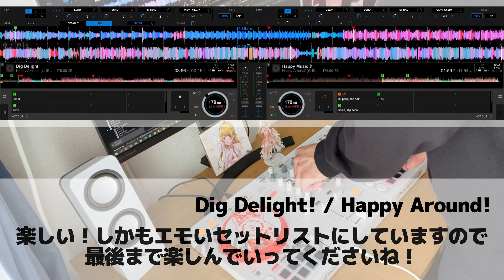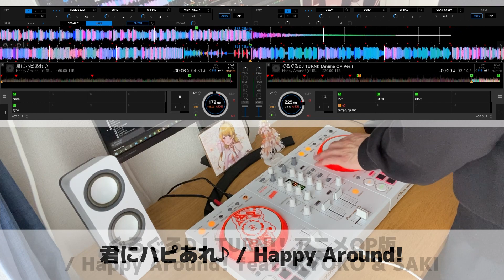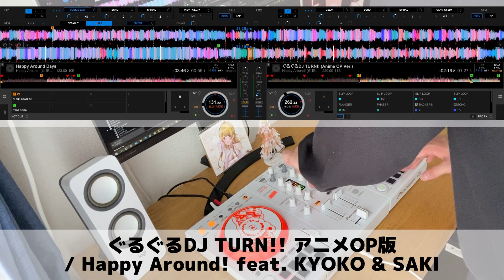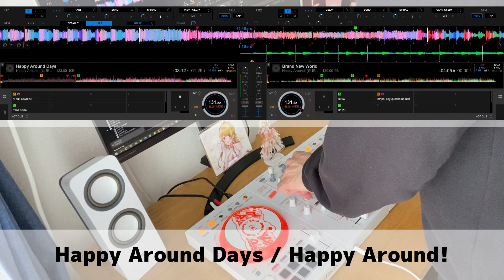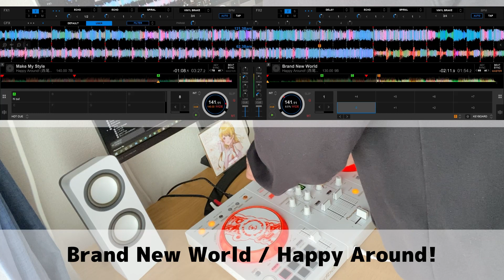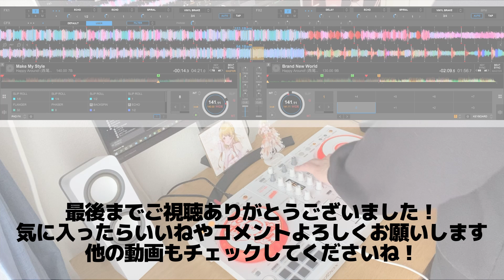【DDJ-400】過去最高のMIXをお聞きください。ハピアラメドレー第２弾！りんく誕生日おめでとう！【D4DJ/Happy Around!/MEDLEY】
りんくぅぅぅぅぅぅぅぅぅぅ！！！！！6月30日りんくちゃんのお誕生日でした！おめでとう！りんく生誕を祝ってハピアラMIXしてみましたよ～。
自分で言うのもなんですが過去最高の出来になってると思います…笑ので最後まで楽しんでいってください！

参考になったらいいねやコメントよろしくお願いします！
今後もD4DJ関連の動画を出していくのでチェックしてくださいね！

0:00 OP

0:02 1, Dig Delight! / Happy Around!
作詞:中村航
作曲:大和
編曲:PandaBoY、大和

0:24 2, Happy Music♪ / Happy Around!
作詞:中村航
作曲:PandaBoY
編曲:PandaBoY

0:56 3, 君にハピあれ♪ / Happy Around!
作詞:安藤紗々
作曲:俊龍
編曲:XELIK

1:30 4, ぐるぐるDJ TURN!! アニメOP版 / Happy Around! feat. KYOKO & SAKI
作詞:中村航
作曲:前山田 健一
編曲:PandaBoY

2:41 5, Happy Around Days / Happy Around!
作詞:ミズシマ教授、安藤紗々
作曲:大和
編曲:大和、gen

3:17 6, Brand New World / Happy Around!
作詞:fu_mou（Hifumi,inc.）
作曲:fu_mou（Hifumi,inc.）
編曲:fu_mou（Hifumi,inc.）

4:18 7, Make My Style / Happy Around!
作詞:山本メーコ（Hifumi,inc.）
作曲:佐藤陽介（Hifumi,inc.）
編曲:佐藤陽介（Hifumi,inc.）